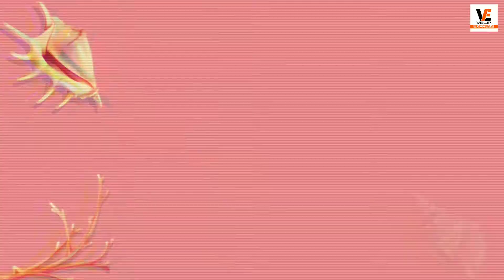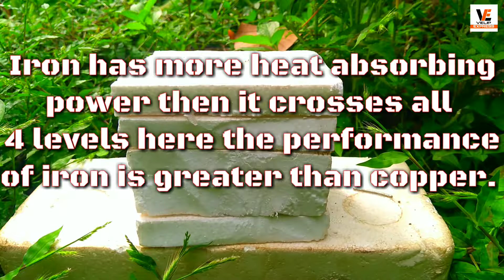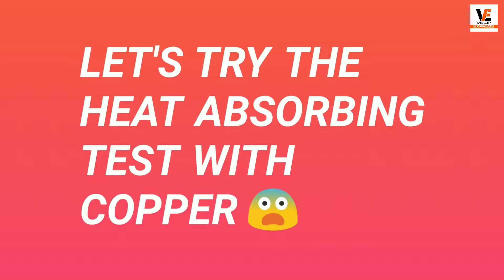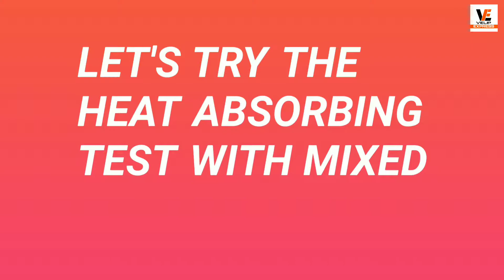Experiment Of Heat | Using pure Iron , Copper And Mixed Iron | What happens next ? | [ 26 ]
Hello guys welcome back on this channel.

Don't try this in your home !

cdma main inr corporate observing smell experiment karke dikhaya hai please ise Ghar mein Na try karein. Please bacche is experiment se dur rahe. Video ko achhe tarah se samaj ne ke liye se skip na kare.

In this video I am doing the heat absorbing experiment of iron and copper. This video is only for the knowledge of the metals iron and copper.

Previous Videos :-

My Opinion :-
If you want to play PubG with me then send friend request to  → AkshuVlp

In this channel we are uploading weekly one video.
In this channel we are uploading ↓↓
2) unboxing videos
3) gaming videos
4) Vlogs and Riding videos
5) Drama entertainment videos

My Request :-
I now without your support I can't do anything.